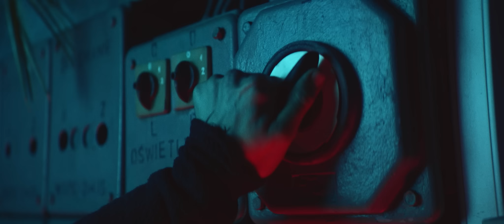Sylwia Grzeszczak i Liber – Dobre Myśli [Official Music Video]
„Dobre myśli” to pierwszy wspólny singiel Sylwii Grzeszczak i Libera po 10 latach od premiery ich kultowego albumu „Ona i on”. Sylwia nie boi się szukać nowych muzycznych horyzontów , tym razem swoją kompozycję powierzyła cenionemu producentowi - Bogdanowi Kondrackiemu. Efekt to odkrywcza mieszanka retro-funku, reagge i hip-hopu. Piosenka niesie mnóstwo pozytywnej energii i tytułowych „dobrych myśli” , jest zmysłowa i „ nasycona słońcem”.

„Dobre myśli”
Występują
Sylwia Grzeszczak
Marcin Piotrowski Liber
Policjant: Krzysztof Kowalewski
Motocykliści crossowi: Karol Szałkiewicz, Jarosław Kozłowski
Tancerze: Celina Wycech, Paulina Wiszowata, Joanna Ostrowska, Jessica Ali, Aleksandra Berus, Marcin Kolęda, Alicja Matyja, Sylwia Gumbi, Wojciech Osiejewski, Piotr Abramowicz, Krzysztof Łuczak, Tomasz Łukawski
Professor de Capoeira: Fernando Jr. Gomes da Silva

Operator obrazu: Tomasz Gajewski
Montaż: Patrycja Piróg
Koncepcja artystyczna: Sylwia Grzeszczak, Olga Czyżykiewicz,
Producent: Alicja Jagodzińska
Kierownik produkcji: Sylwia Żywalewska
Asystentka reżysera: Gabriela Stankiewicz
Asystent planu: Jakub Starowiejski
Scenografia: Natalia Maria Mleczak
Asystentka scenografa: Magda Naumowicz/ cosmosplantea
Stylizacje: Starka
Asystentka stylistki: Charlotte Tomaszewska
Make up: Anna Ampulska, Anna Stankowska
Fryzjer: Renata Zając
Choreografia: Natalia Konarska
Steadycam: Stanisław Marcinkowski
Operator drona: Jan Urbański
Operator kamery na dronie: Tomasz Niezielski
Ostrzyciel: Tomasz Bartosik
Asystent kamery: Adam Pluciński
Mistrz oświetlenia: Arkadiusz Borowski
Oświetlacz: Jacek Remiszewski
Oświetlacz: Jakub Bartnicki
Oświetlacz: Robert Majewski
Oświetlacz: Roman Machała
Kaskader: Paweł Jabłoński
Dyżur na planie: Adam Goik, Rafał Jakubczyk
Samochód produkcyjny: Zbigniew Działkowiec
Garderoba i agregat: Dariusz Ciołek

Postprodukcja/New Wave Film
Conforming: Mateusz Budnik
Kolor korekcja: Dominik Deras
Master: Łukasz Sylwester

Specjalne podziękowania

Tomasz Kasprzak i firma QUADY ŚREM (za użyczenie pojazdu Maverick x3 Max Rs)

Podziękowania
Tomasz Kasprzak (właściciel auta mad max)
Tomasz Marchewka (właściciel auta policyjnego)
Piaskarz S.A.
PAN Ogród Botaniczny w Powsinie
Monika Żuczkowska